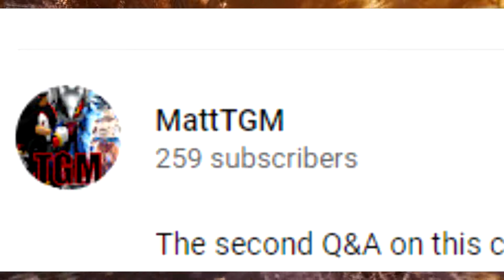2019 Q&A Announcement Video!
Well, leave the questions below and let's hope I can make the video asap!